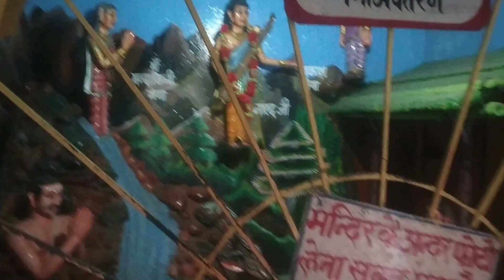माता सती अनुसुइया आश्रम चित्रकूट दर्शन।। 2022..